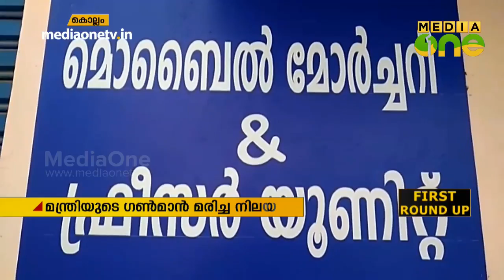മന്ത്രി മാത്യു ടി തോമസിന്‍റെ ഗണ്‍മാന്‍ ആത്മഹത്യ ചെയ്തു | minister mathew t thomas gunman suicide